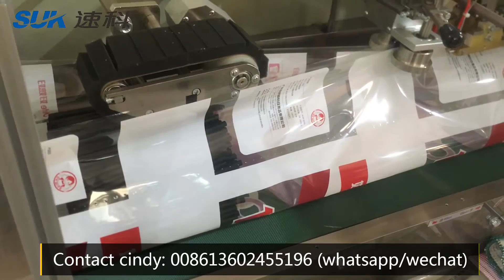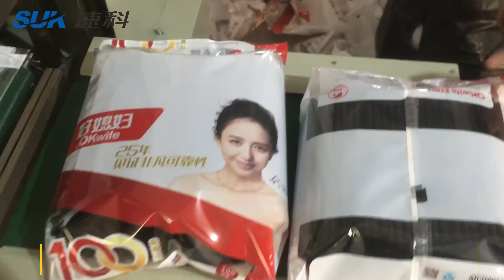Multi pieces straw flow packaging wrapping machine